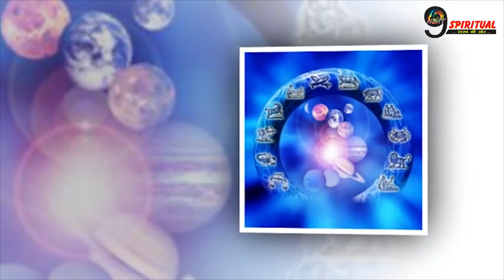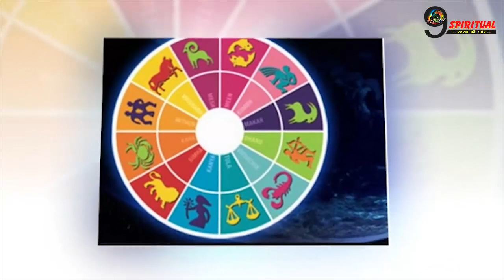इन 3 राशियों की सफलता चूमेगी कदम, होगा बड़ा लाभ || Rashi Astrology